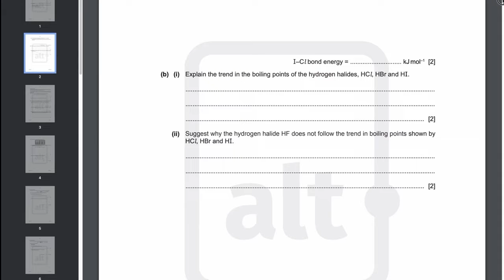No more struggling in A Level Chemistry!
Master A Level Chemistry effortlessly! Dive into our newest YouTube video, where we've revolutionized the way students learn complex concepts. Our simplified approach to A Level Chemistry ensures every topic, from chemical bonding to organic reactions, is easily digestible.

If you like what you saw here and Atomic Structure has started to make a whole lot more sense, head over for access to

1. Videos
2. Past Paper Solutions
3. Revision Guides
4. Notes
5. Doubt solving with experts
6. Flashcards
7. An active and global online community

If you have any other questions, queries or concerns, out to us at: